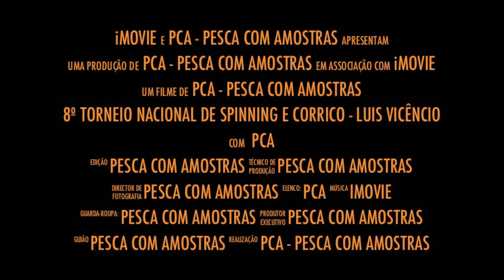8º Torneio Nacional de Spinning e Corrico de Costa Luís Vicêncio - Trailer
Vídeo de apresentação do 8º Torneio Nacional de Spinning e Corrico de Costa - Luís Vicêncio